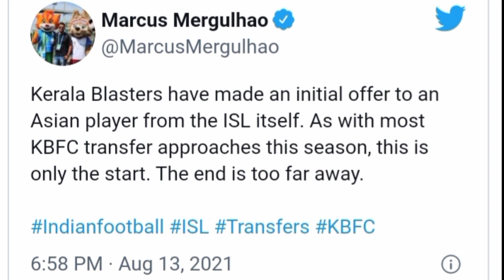ബ്ലാസ്റ്റേഴ്സിന്റെ ഏഷ്യൻ താരം🤑 ഒഫീഷ്യൽ വന്നു🤯Kerala Blasters Transfer News|Kbfc Latest News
KERALA BLASTERS LATEST NEWS AND ISL NEWS

Foot Kick

Enes Sipovic Vs Costa Nhamoinesu
enes Sipovic Kbfc ,Enes Sipovic